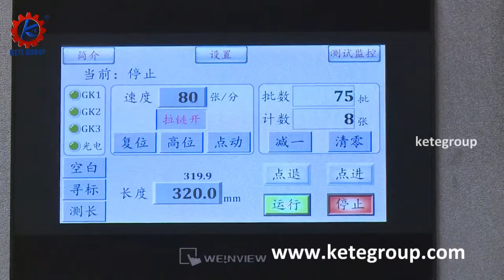Automatic PE Zipper Bag Making Machine With Folding Devices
Skype: ketesales2
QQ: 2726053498